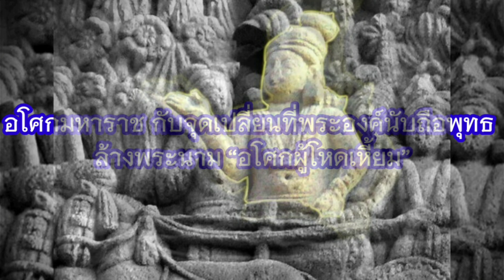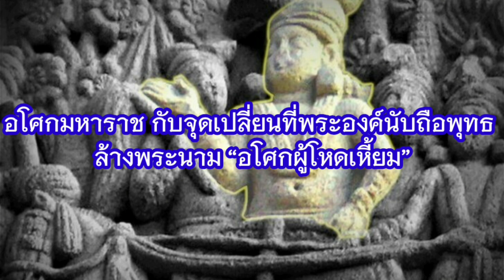อโศกมหาราช กับจุดเปลี่ยนที่พระองค์นับถือพุทธ ล้างพระนาม “อโศกผู้โหดเหี้ยม